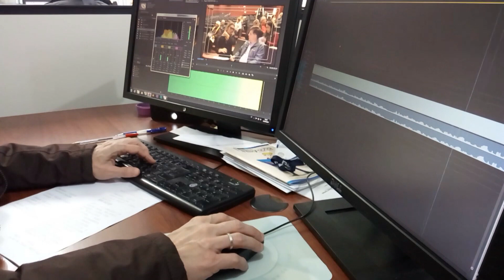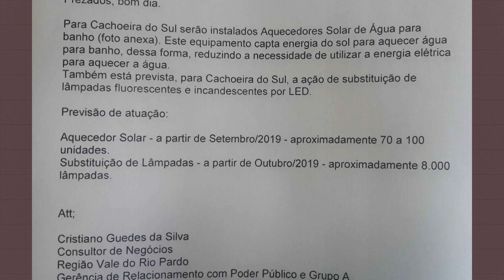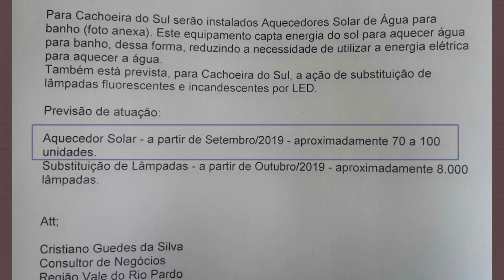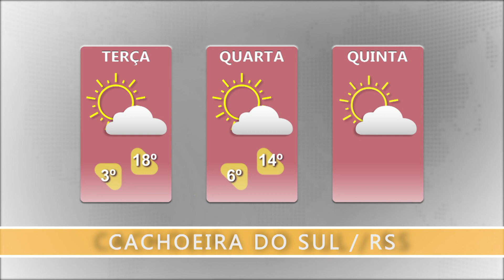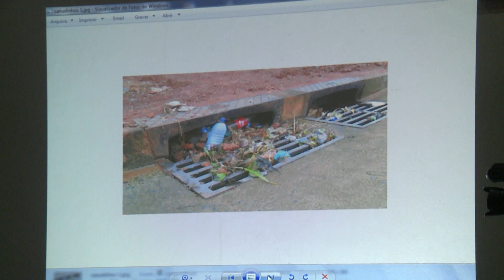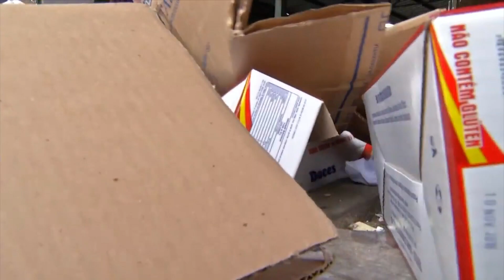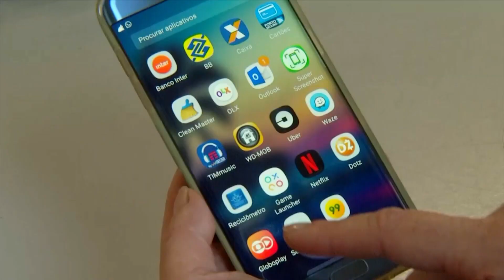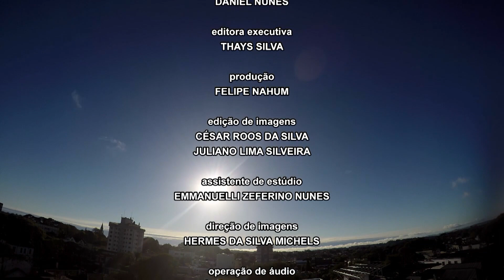JORNAL NTSUL COMPLETO: 02/07/2019